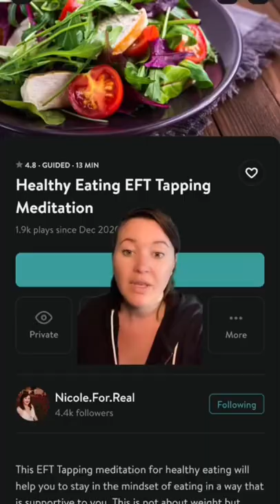How to lose weight with eft tapping!